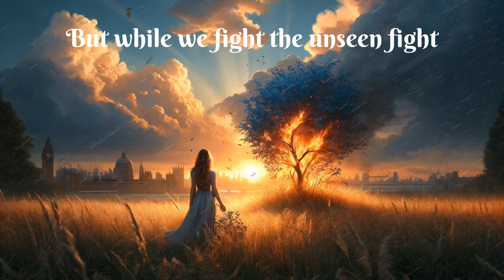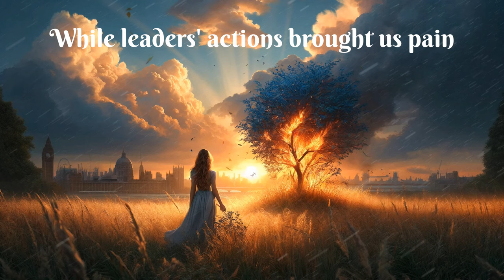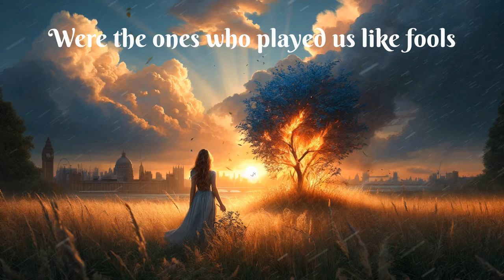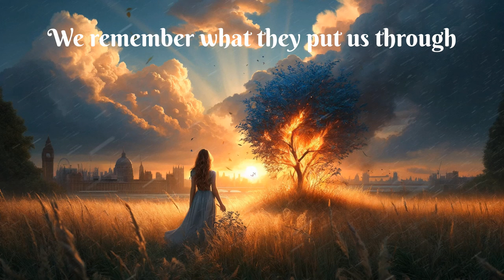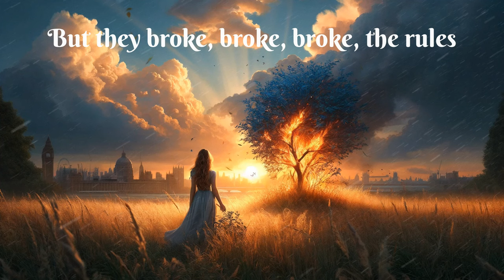LOVO POLA - Followed The Rules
"Followed The Rules" by LOVO POLA is a powerful protest song that delves deep into the consequences of not adhering to the principle of "Disagree and Commit." This song captures the frustration and betrayal felt by UK citizens during the COVID-19 pandemic when their leaders failed to follow the rules they imposed.

"Disagree and Commit" is a management principle that encourages open discussion and healthy debate when making decisions. It allows diverse perspectives and robust talks to inform the best possible decision. However, once a decision is made, even those who initially disagreed must fully commit to the chosen course of action. This commitment ensures unified effort, prevents decision undermining, and fosters trust and collaboration within the team.

When everyone commits to a decision, it strengthens relationships and ensures the success of the collective goal. In contrast, failing to commit can lead to fragmentation, lack of trust, and ultimately, failure of the endeavour.

During the COVID-19 pandemic, the UK government faced the monumental task of implementing guidelines to control the virus's spread. Despite rigorous debates and diverse opinions, decisions were made to impose lockdowns and social distancing measures. While the public adhered to these rules, several high-profile politicians from the ruling Tory party were seen flouting them. This breach of the "Disagree and Commit" principle had severe consequences:

Erosion of Public Trust:
The public's trust in their leaders was shattered, leading to widespread non-compliance and scepticism about the efficacy of the rules.

Increased Spread of the Virus:
As compliance dwindled, the virus spread more rapidly, causing higher infection rates and strain on the health system.

Political and Social Backlash:
Public outrage grew, and the credibility of those in power was severely damaged, leading to calls for resignations and a broader disillusionment with political leadership.

Economic Hardships:
Prolonged restrictions, driven by the need to control outbreaks, led to sustained economic downturns and hardships for businesses and individuals alike.

"Followed The Rules" by LOVO POLA encapsulates the inner conflict and frustration of UK citizens who adhered to the lockdown measures only to witness their leaders disregard them. It calls for accountability and a reminder of the importance of integrity and unity, especially in times of crisis.

The consequences can be dire when you impose a policy but fail to follow it yourself. During the COVID-19 pandemic, we saw this firsthand in the UK. While the public adhered to strict lockdown measures, many leaders from the ruling Tory party blatantly disregarded their own guidelines. This hypocrisy led to an erosion of public trust, decreased compliance, and a worsened spread of the virus, putting immense pressure on our healthcare system and causing significant political and social backlash.

As we look back on these events, it is clear that integrity and accountability in leadership are crucial. We have the power to demand better. Register to vote on July 4th and make your voice heard. Let’s choose leaders who will uphold the principles they set and guide us with honesty and commitment.

Listen to "Followed The Rules" by LOVO POLA and register to vote!